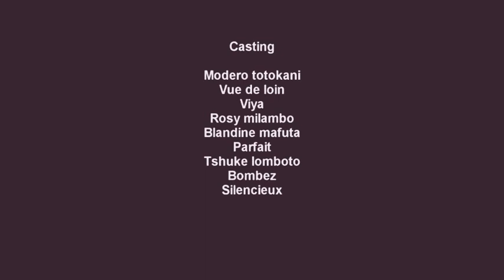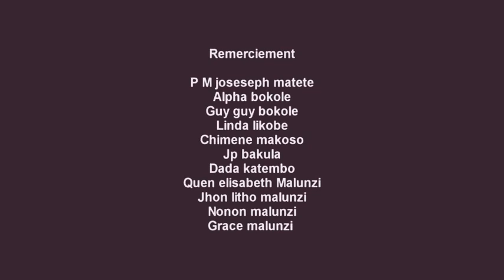MERE GUEGUE EP 9 ET FIN THEATRE CONGOLAIS NOUVEAUTE 2017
PASOLA1 THEATRE CONGOLAIS NOUVEAUTE 2017 MODERO VIYA ARMAND ROZY TSHUKE SULIYA OLIVIA CLINTON BLANDINE GABRIELLE